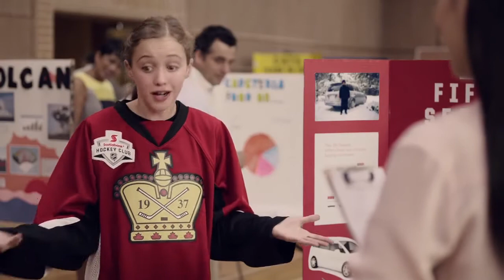Carolyn's Kids Talent Nathan H. in Scotiabank Hockey Commercial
Check out various Carolyn's Kids talent Nathan H. in this commercial for Scotiabank. He is the cutie with the trombone - great job Nathan!